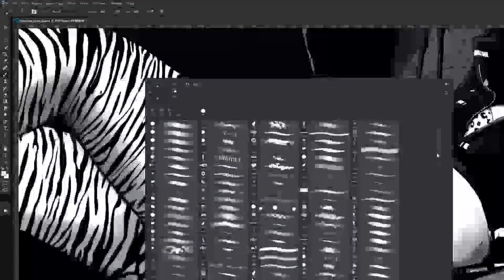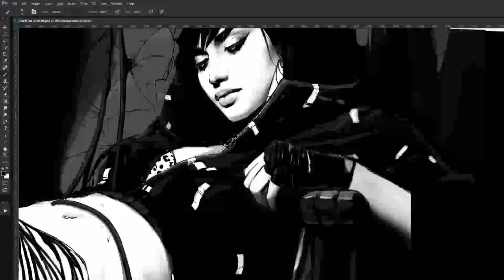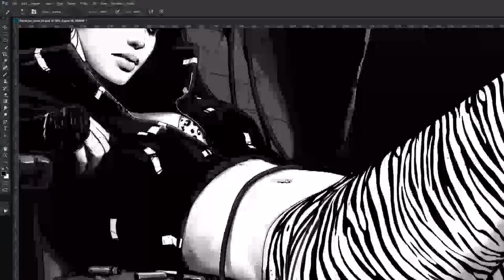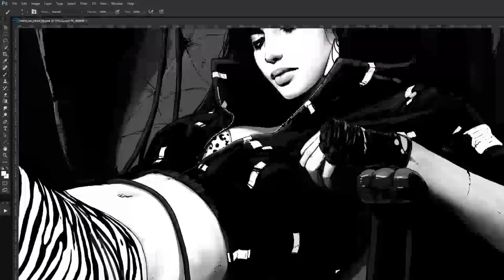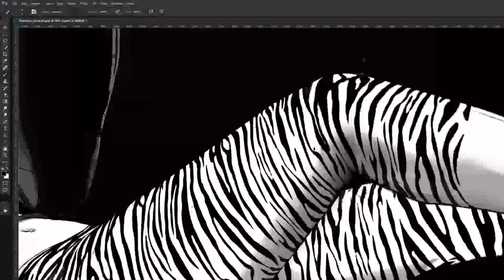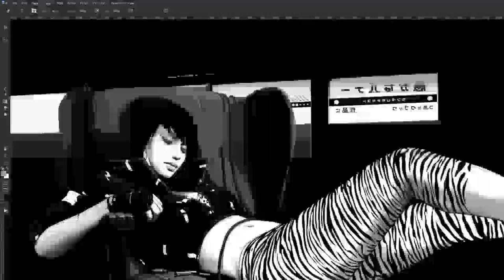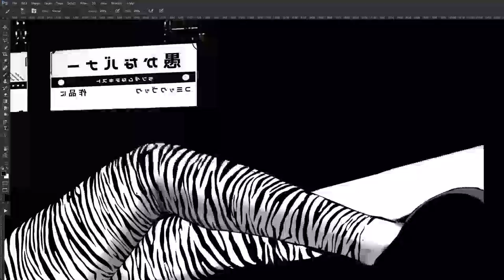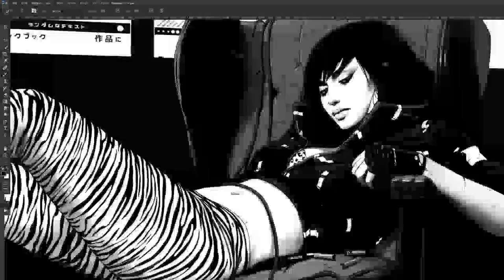#37 - Andre Luis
Andre Luis is Co-Founder and Manager of Trojan Horse was a Unicorn Festival in Troia, Portugal.